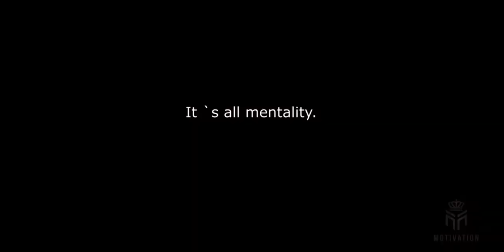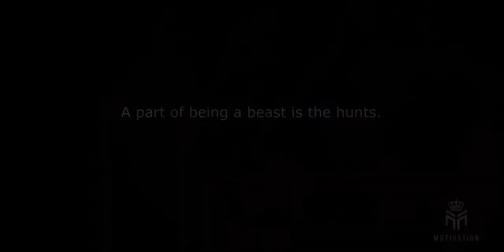King of the Jungle Speech